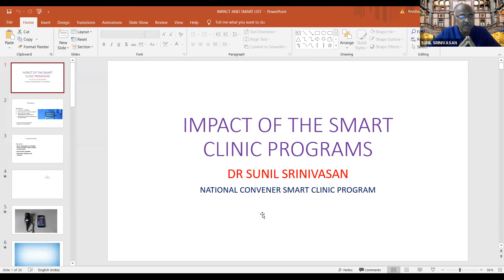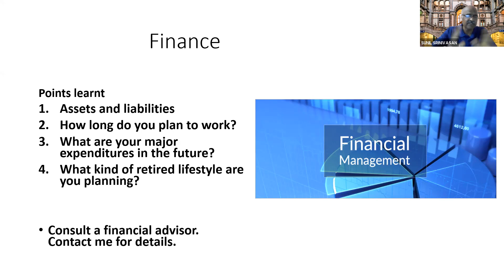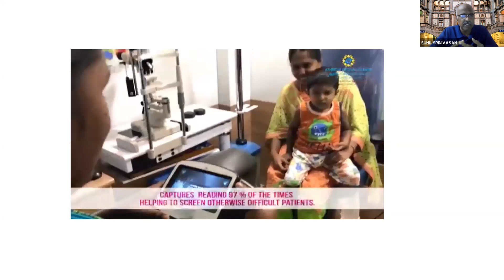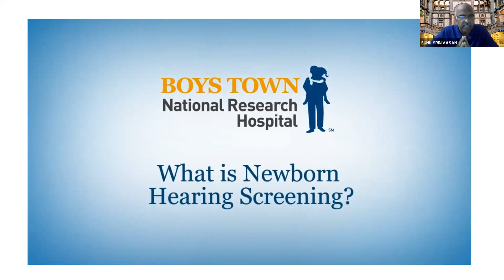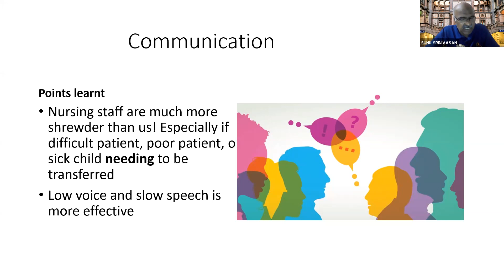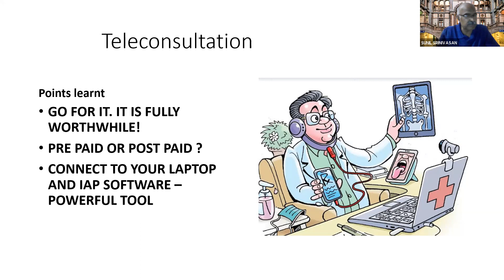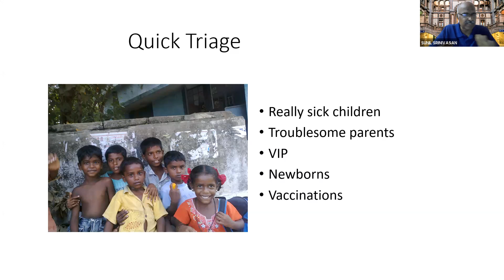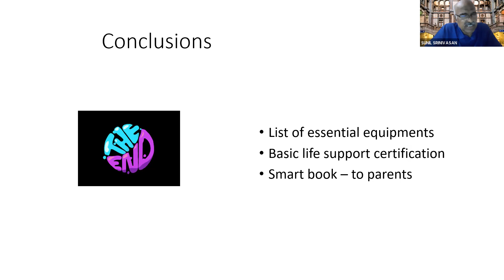13. Impact of Smart Clinic and Smart Lists - Dr. Sunil Srinivasan